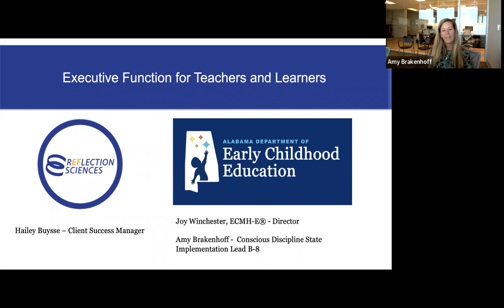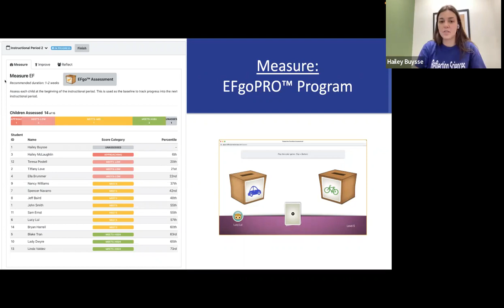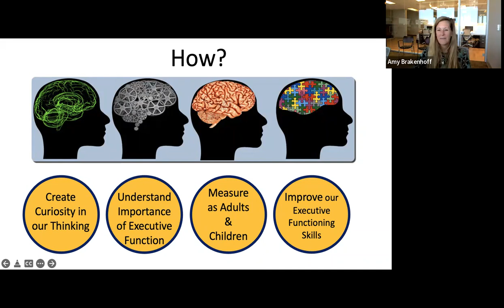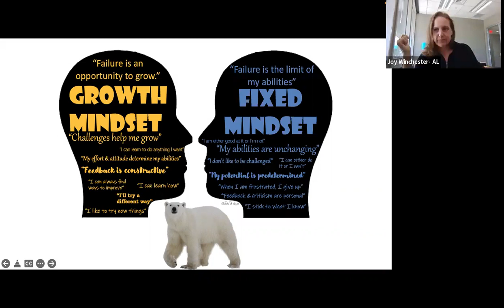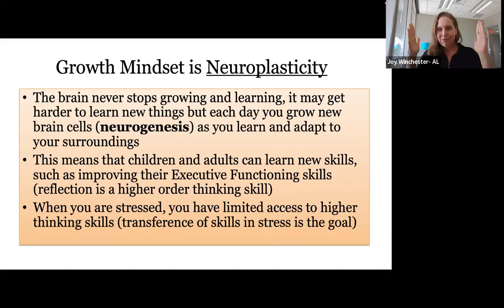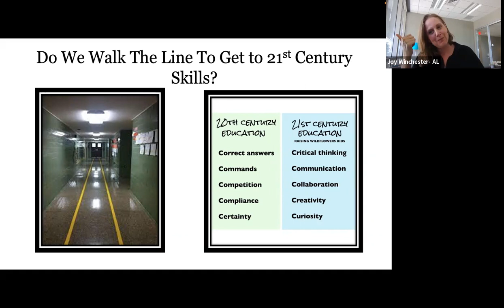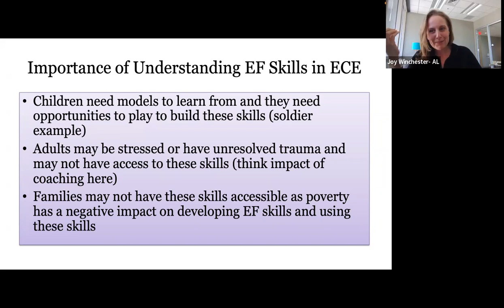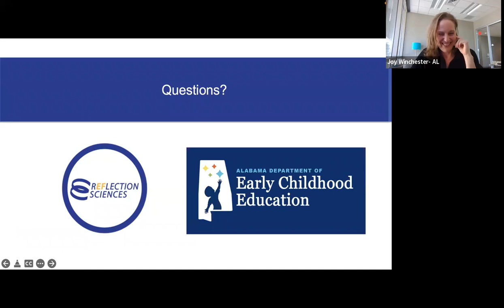Executive Function for Teachers and Learners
This webinar, Executive Function for Teachers and Learners, was brought to Head Start by our friends at Reflection Sciences. Our gratitude to Joy Winchester from Alabama’s Department of Early Childhood Education, Amy Brakenhoff from Conscious Discipline, and Hailey Buysse from Reflection Sciences for a lively and informative discussion on executive function classroom strategies.